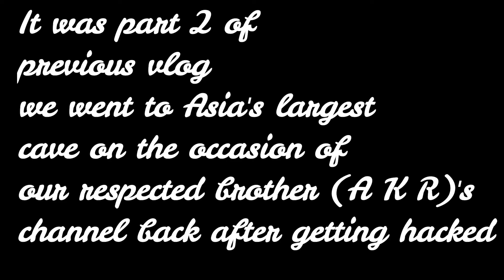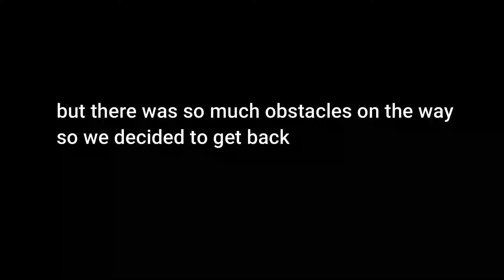Celebrating A K R Dai's channel recovery in asia's largest cave || Bike stuck in Hilo || LEO Vlogs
Thanks to everyone for making that day that much special❤❤❤